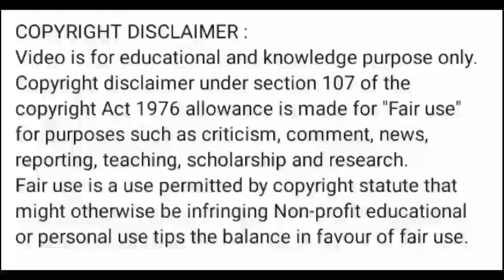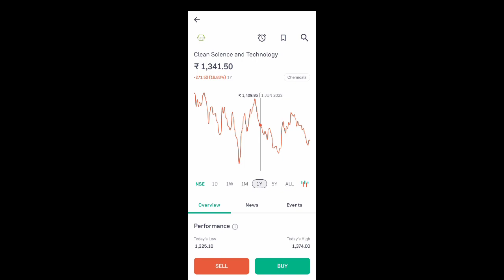clean science share news today l clean science share price today l clean science share latest news